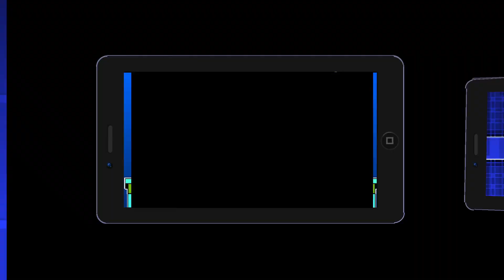Geometry Dash - "Rage Quit" by Bli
Simplesmente INSANO! Parabéns pelo trabalho duro com todos estes efeitos :)

Level Info:
Rage Quit by Bli - Easy
Game Type: Classic
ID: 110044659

Geometry Dash - Pago

[Hashtags]